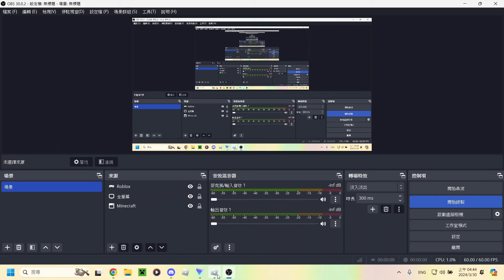[Arcane Odyssey] What can Nimbus Sealed Chest get me......?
Yeah, I returned.